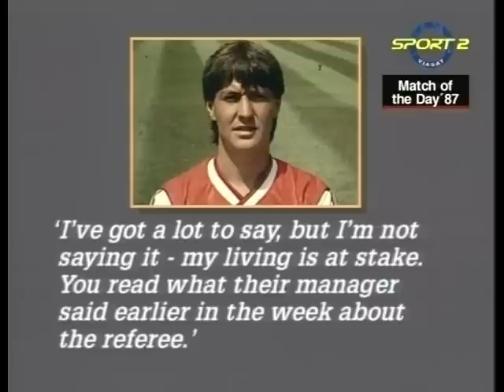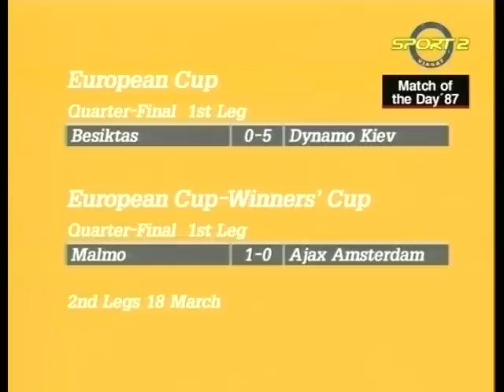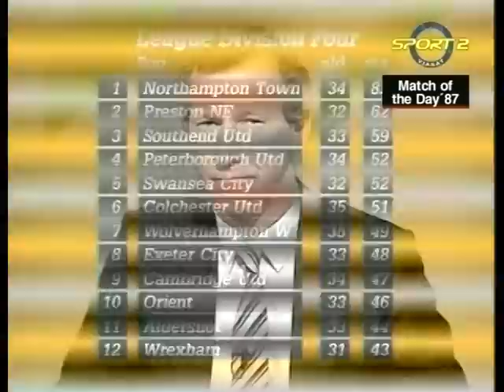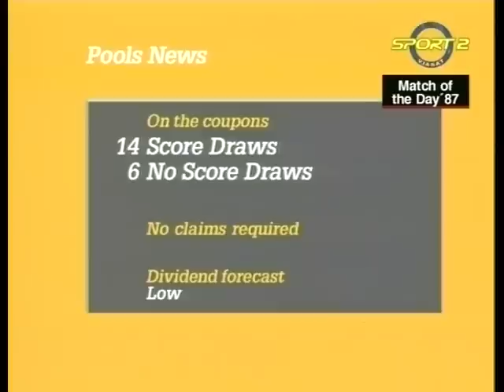Match of the Day 14/3/1987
Match of the Day from 14th March 1987, featuring FA Cup quarter-final highlights of Arsenal v Watford and Sheffield Wednesday v Coventry City. This was a rare Match of the Day highlights show during a period when there was increased focus on live TV coverage.